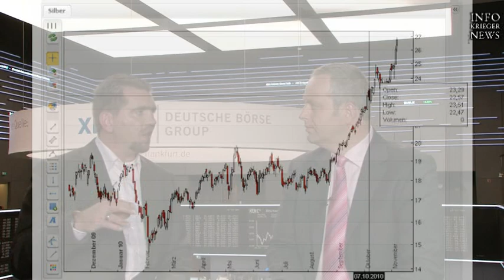Frank Meyer 1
Im Interview mit Infokriegernews.de gibt Frank einen kleinen Einblick hinter die Kulissen, wie er zum Fernsehen kam und was seine Wünsche, Träume und Ziele sind. Welche Form von Silber er bevorzugt gehört auch zu den Themen dieses umfangreichen Interviews.